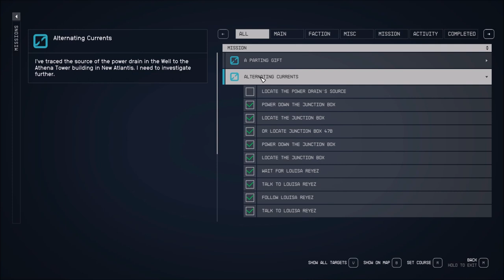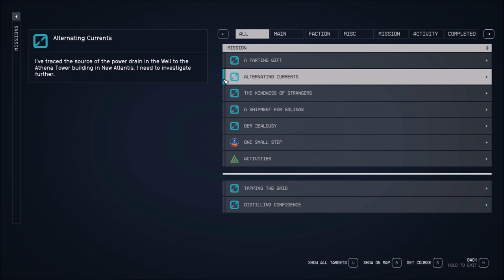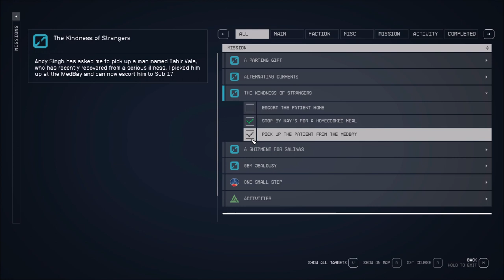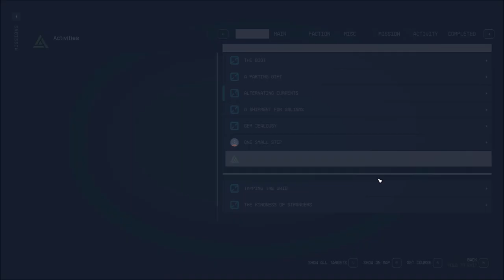Let's Play Starfield (Blind), Part 22: The Kindness of Strangers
We try to continue the Alternating Current quest, but run into some problems. So we run back to The Well and help Tahir get home instead.